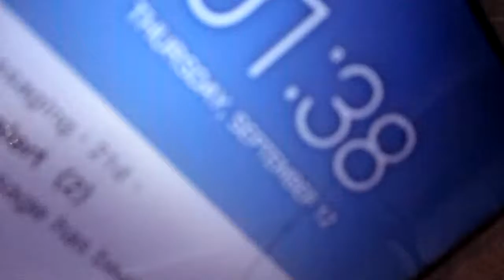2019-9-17th: 2019年9月17號晚: From 64GB card BN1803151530Z, DCIM and folder 173. 這裡有今天夜晚本文檔最後7条录像173-1966, 173-1967, 173-1968, 173-1969, 173-2105, 173-2106 and 173-2107。173-2107 是 2019年9月17號今天夜晚本文档173里最后一条录像。